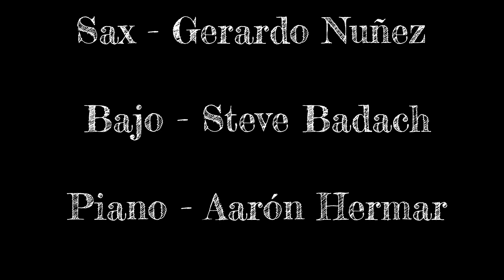Whitney Houston - I Will Always Love You (collab cover)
A collaborative cover put together by @IVANCILLOHDZDRUMER that I wanted to upload here, so I would not lose it (again).
vocals - @AlyonaY
sax - @gerardonunez3437
piano - Aaron Hermar
drums - @IVANCILLOHDZDRUMER